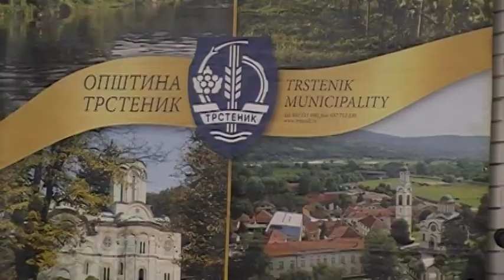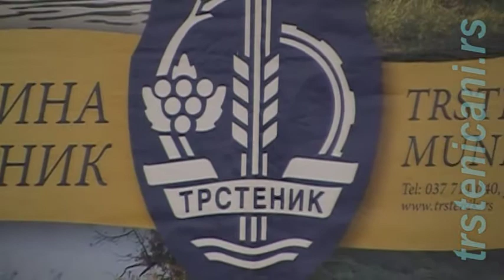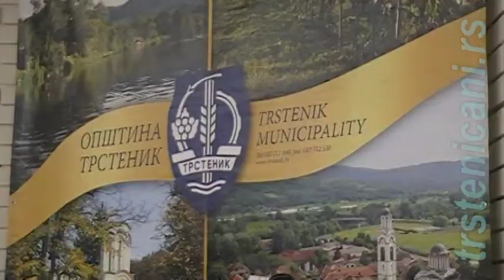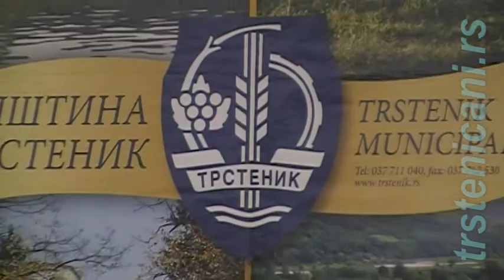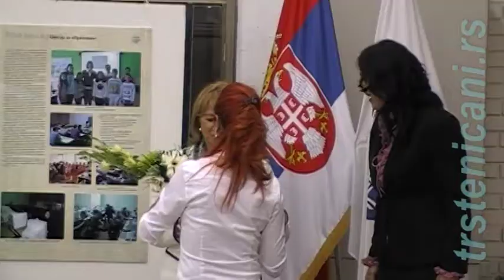TRSTENIK-Srbija, NARODNI UNIVERZITET, 55 godina rada.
Trstenik-Srbija: Svečano obeležena 55-a godišnjica postojanja i rada Narodnog univerziteta Trstenik. Veliko priznanje i zahvalnost dobio i Vaš (naš) sajt trstenicani.rs za dugogodišnju saradnju i podršku Narodnom univerzitetu; Trstenik, 5. oktobar 2016. god.  Pripremili i obradili